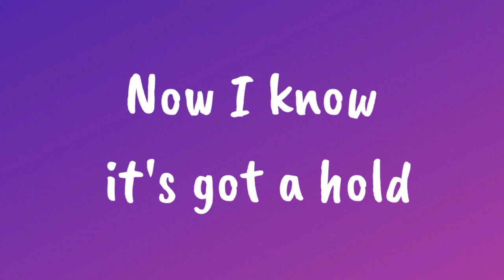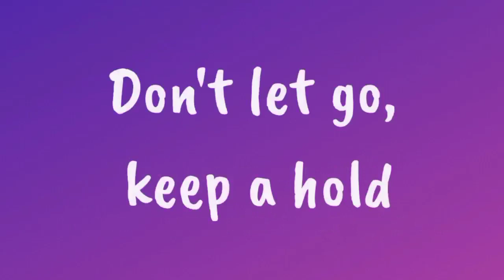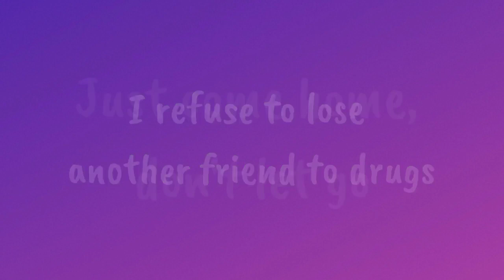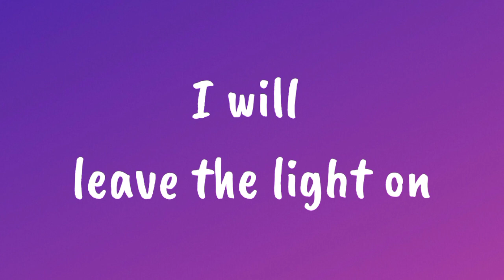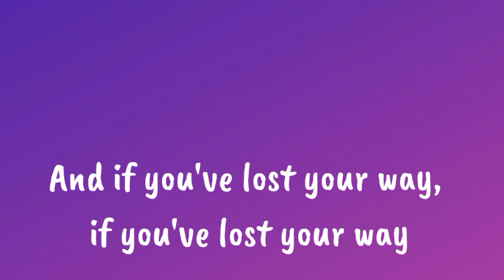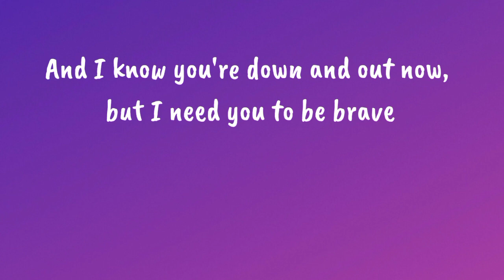Leave a Light On - Tom Walker Lyrics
This video is about lyrics of Leave a Light On - Tom Walker

Lyrics:
[Verse 1]
I could feel the trouble coursin' through your veins
Now I know it's got a hold
Just a phone call left unanswered had me sparkin' up
These cigarettes won't stop me wonderin' where you are
Don't let go, keep a hold

[Pre-Chorus]
If you look into the distance, there's a house upon the hill
Guidin' like a lighthouse
To a place where you'll be safe to feel our grace
'Cause we've all made mistakes
If you've lost your way

[Chorus]
I will leave the light on

[Verse 2]
Tell me what's been happenin', what's been on your mind
Lately, you've been searchin' for a darker place to hide
That's alright
Just come home, don't let go

[Bridge]
It's a place where you'll be safe to feel our grace
And if you've lost your way, if you've lost your way
And I know you're down and out now, but I need you to be brave
Hidin' from the truth ain't gonna make this all okay
If you don't feel our grace and you've lost your way

[Outro]
Well, I will leave the light on
'Cause I will leave the light on